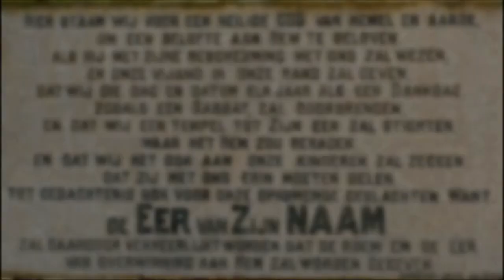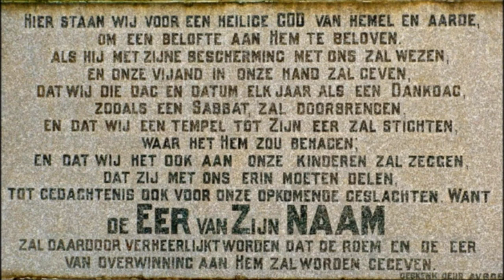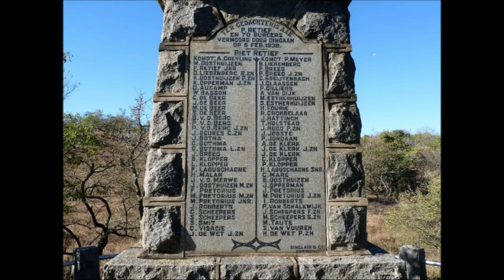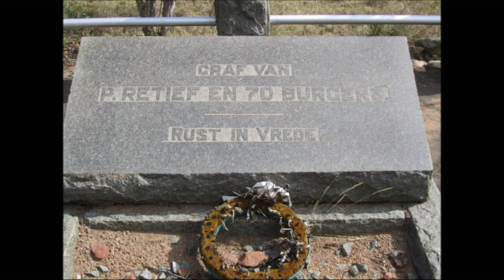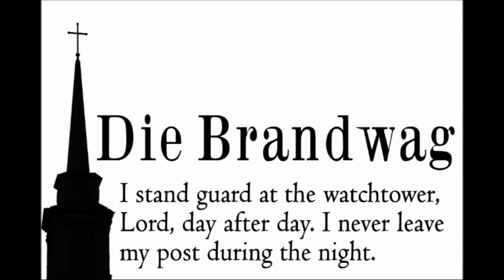(ENG) History - Biography - Piet Retief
Piet Retief was n Boer leader who paid the ultimate price while making his way into the African continent seeking freedom for his people.

Modern day South Africa seems to be a replay of the same situation which Piet Retief found himself in. Lots of misinformation, subversion and paranoia.